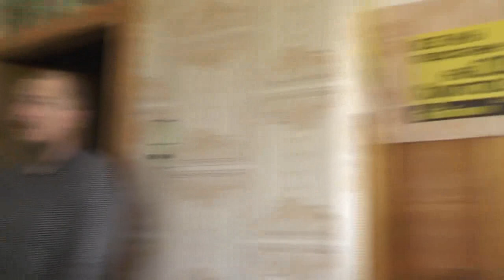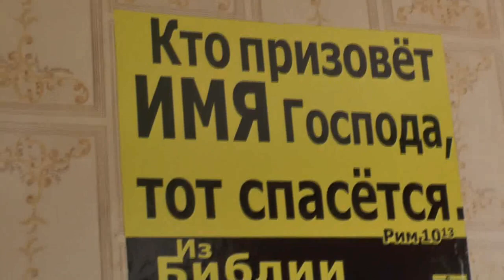Не надевать чужую одежду и иное! Берегите себя! 10. 07. 2017